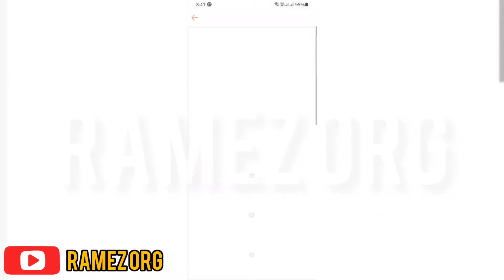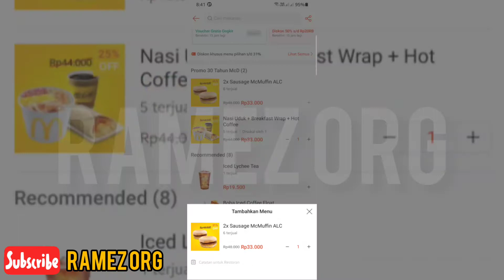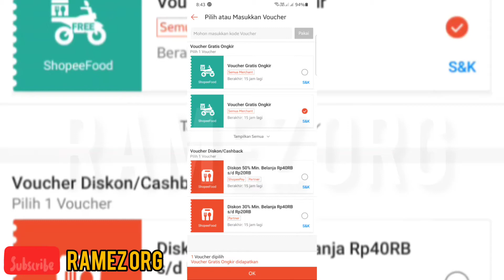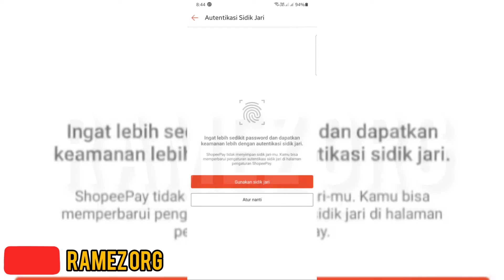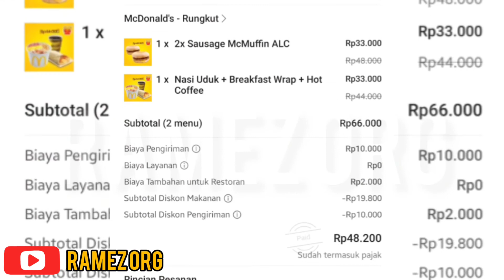ShopeeFood - Cara Pesan Makan Shopee Food Diskon 50% Gratis Ongkir Hemat Irit Murah Beli McDonald's